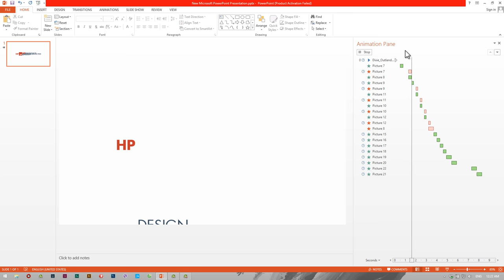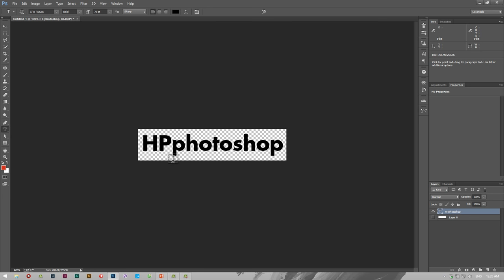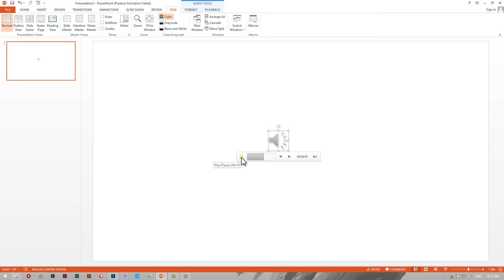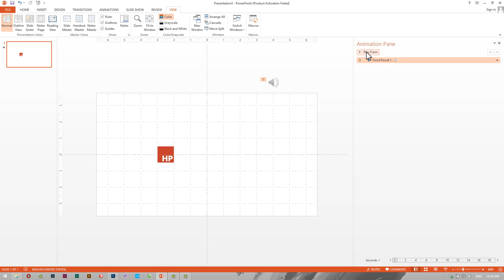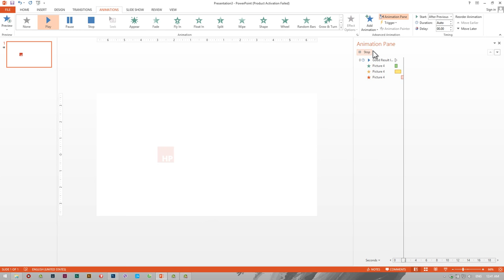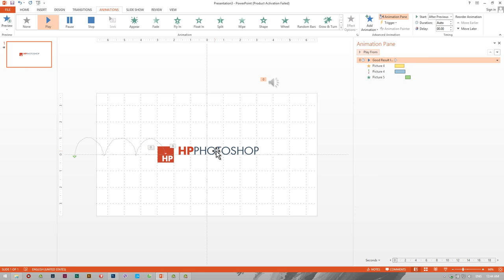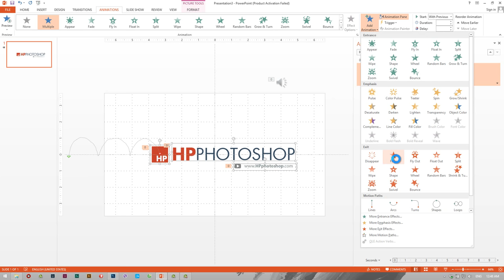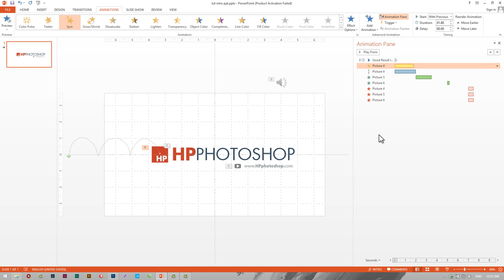Tạo Intro clip bằng powerpoint | Create Intro clip by powerpoint | HPphotoshop.com